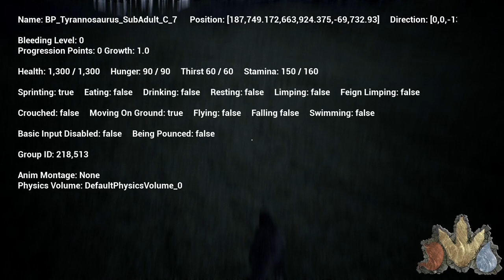The Isle - TREE TOWERS, HUMAN STRUCTURES PREVIEW & SUB ADULT REX PROGRESSION + HYPO GORE - Gameplay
The Isle - TREE TOWERS, HUMAN STRUCTURES PREVIEW & SUB ADULT REX PROGRESSION  + HYPO GORE - Gameplay w/ Anthomnia!
Enjoyed the video? Prove you’re reading this, COMMENT: HYPO

The Isle - The Isle Gameplay (Ep 1 / Episode 1) - Funny Moments Gameplay
ARK - Ark Survival Evolved - Modded Survival (Ark Ep 1 / Episode 1) Gameplay
ARK Survival Evolved Dev Kit - ARK Dev Kit (ARK Survival Evolved)